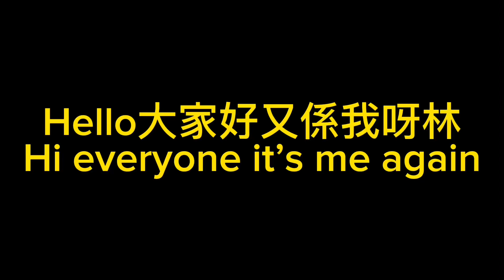BedWars 這星期有免費Hannah!綠寶石裝都不是對手,直接打爆全場🤩🤩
如果喜歡我的影片不妨按下一個喜歡和訂閱(是免費的!)❤️如果有任何問題也可以在留言區告訴我📮想我玩什麼遊戲也可以留言！